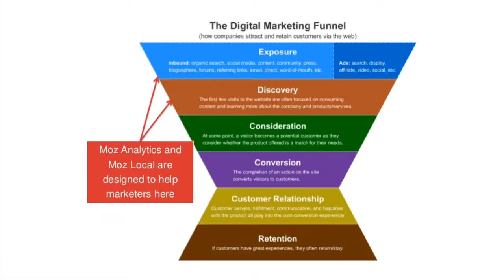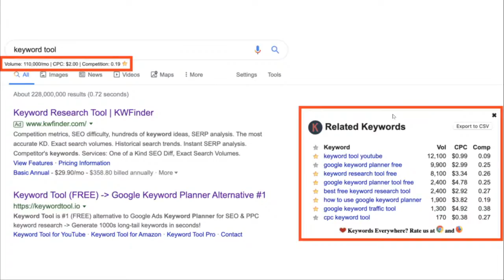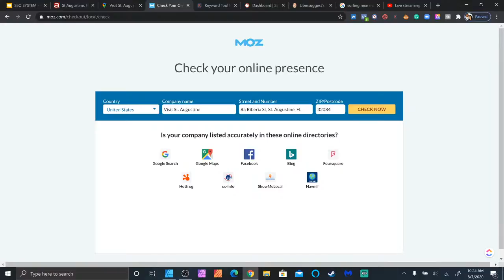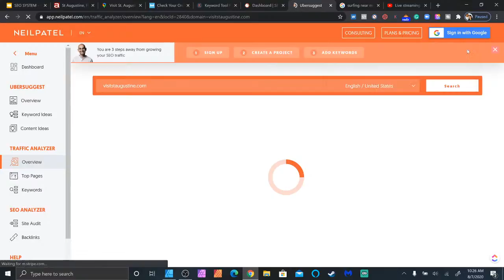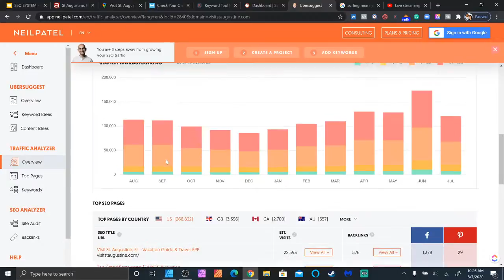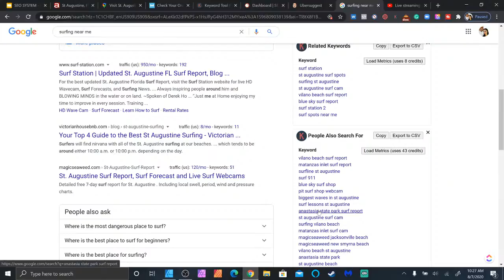Chatobot SEO SYSTEM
Landing page system